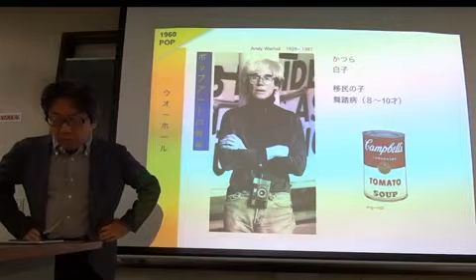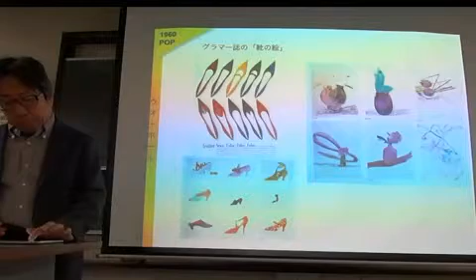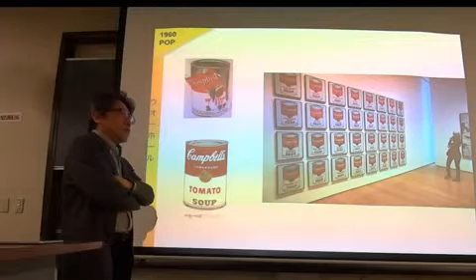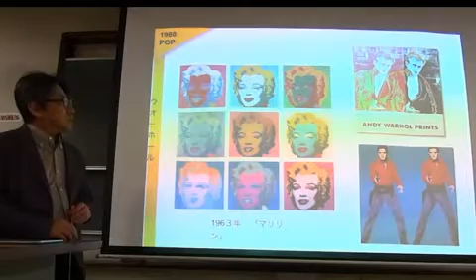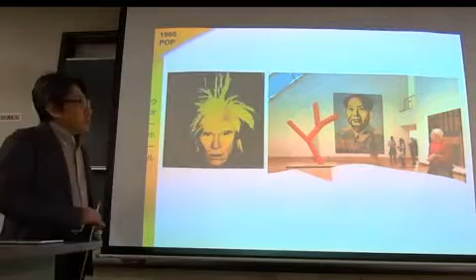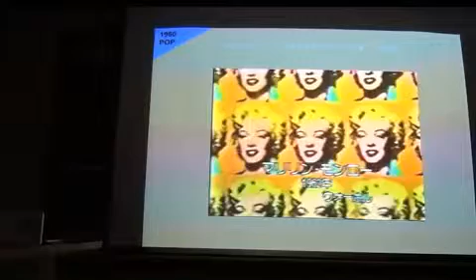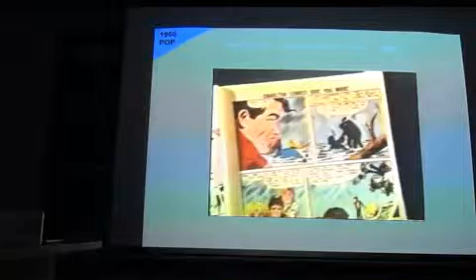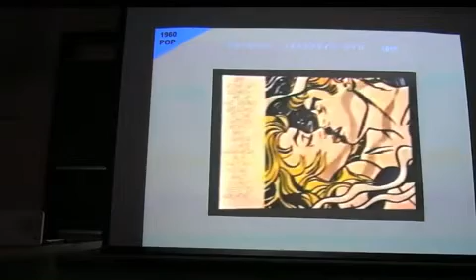2ウオーホル